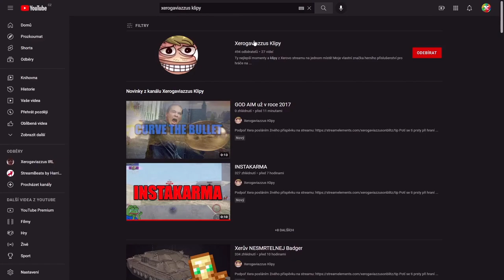NDRT - TOHLE MUSÍTE VIDĚT❗ 7.500 DMG & 1v4 EPIC CARRY s WZ-121 | WoT Blitz